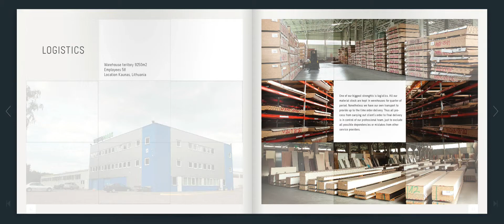Termopalas catalog | Katalogas "Termopalas"